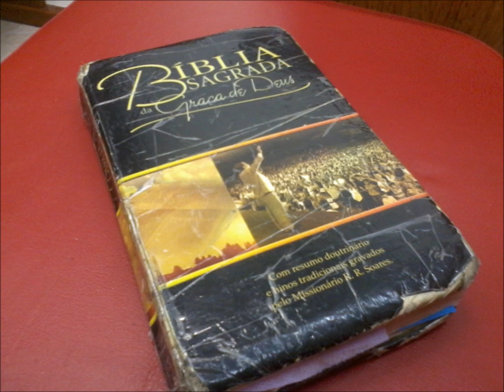2 Reis 05:01/14 mp3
Mensagem de Deus Pregada em 28/09/2014 na IIGD de Vila Isabel